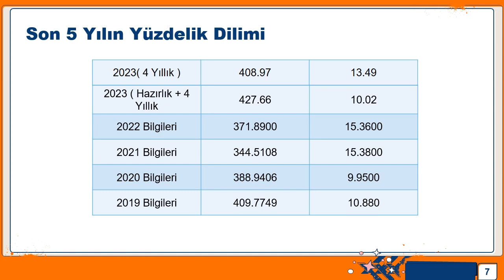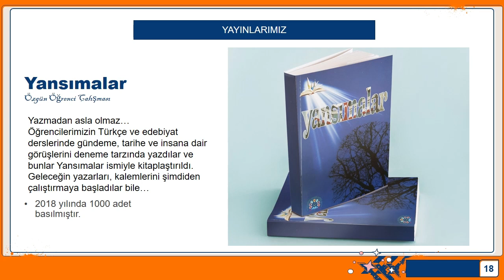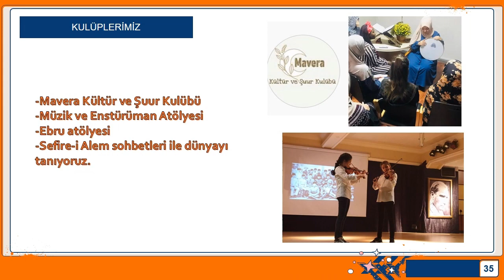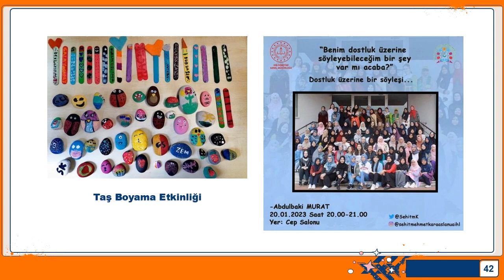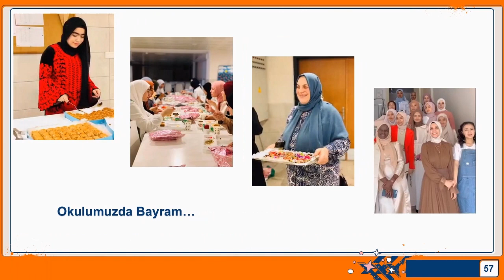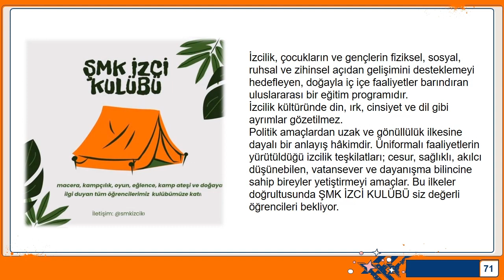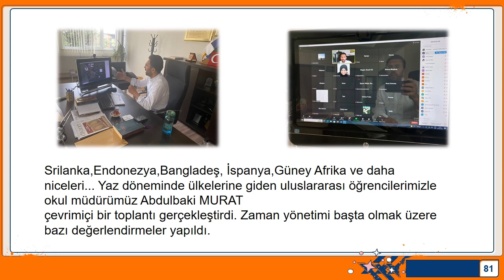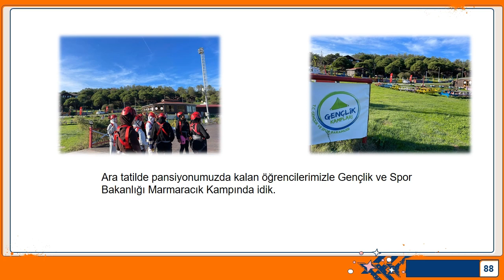Uluslararası Şehit Mehmet Karaaslan Kız AİHL Tanıtım Filmi